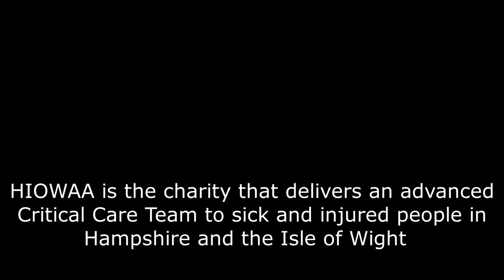Andover College- LifeLines 3